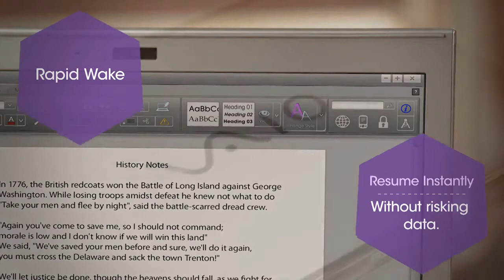Sony VAIO - T Series UltraBook 2012